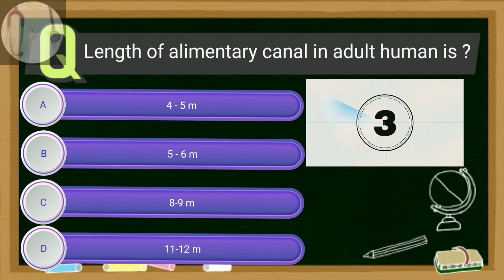Digestive System : Top 5 MCQs 🔥 Part 2